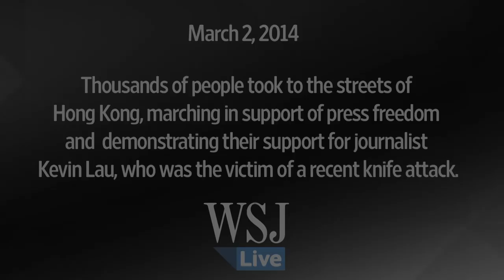Thousands March to Support Press Freedom in Hong Kong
Thousands of people took to the streets of Hong Kong, marching in support of press freedom and demonstrating their support for journalist Kevin Lau, who was attacked recently. Photo: Getty Images